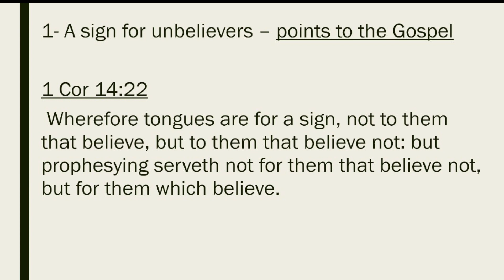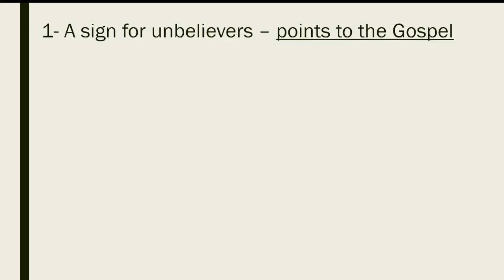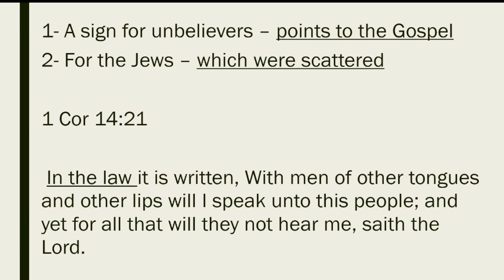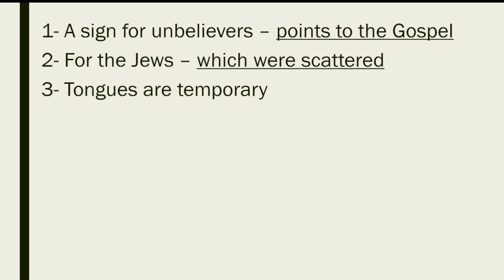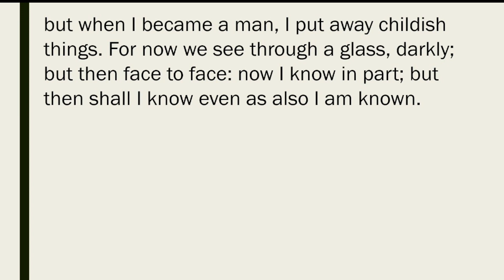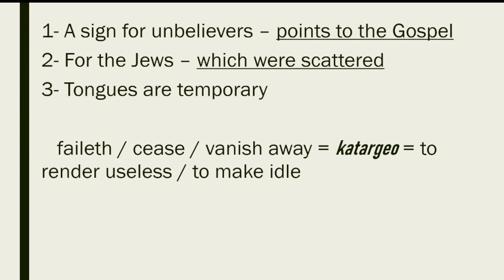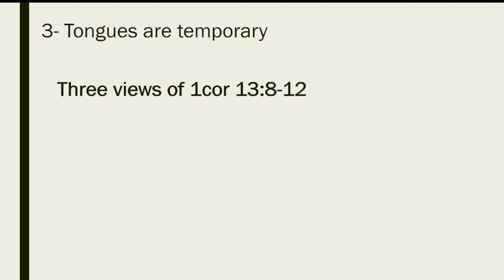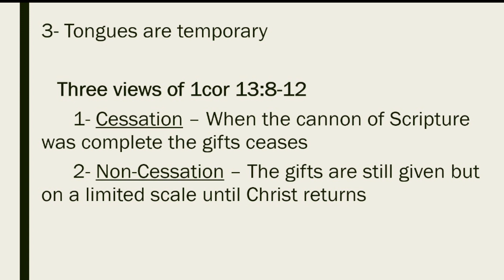Modern Day Tongues 1Cor 14